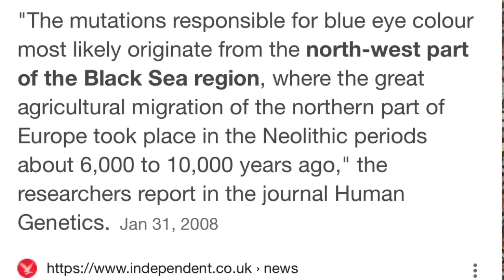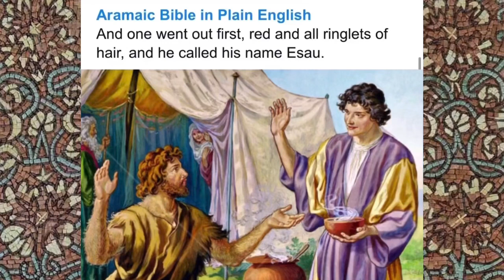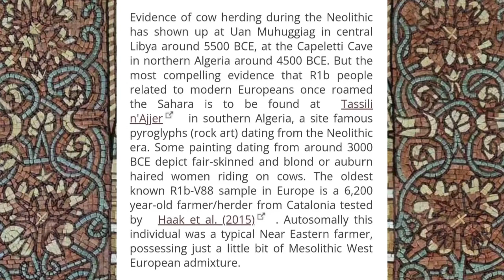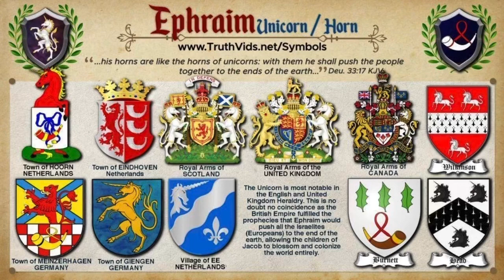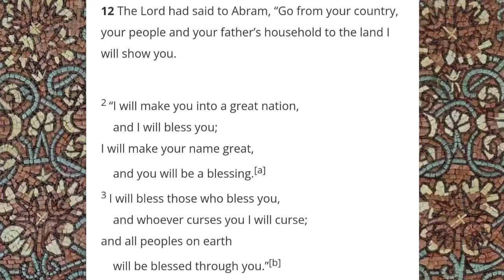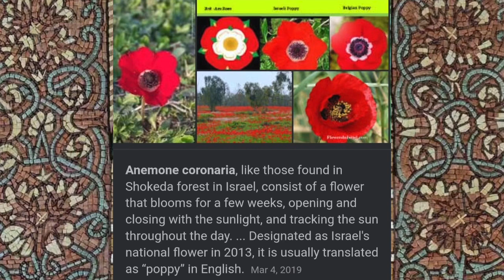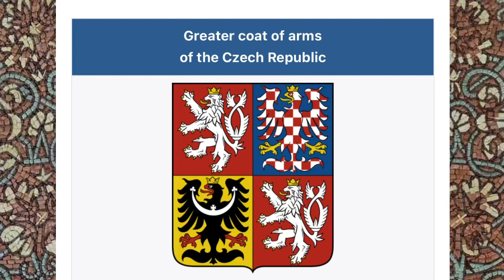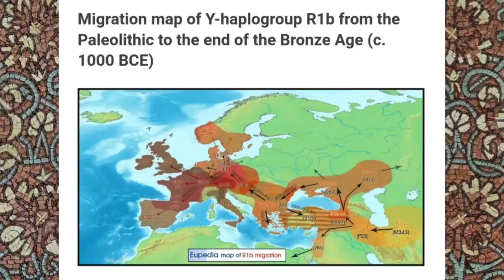Lost Tribes of Israel Found - Rh Negative Blood & R1b Haplogroup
I Haplogroup = Japheth, J Haplogroup = Ham, K Haplogroup = Shem... R1a = Ishmael, R1b = Isaac, R2 = Zimran, Jokshan, Midian, Medan, Ishbak, Shuah... R1b YDNA is the lineage of ISAAC, progenitor of the Israelites and Edomites.

This is in no way intended to claim superiority or dominance over others, but rather unite us under truth and diminish the lies, demonization, and division being pushed on us by those in positions of power. It is also not meant to claim the Israelites are better at everything they do and that non-Israelites are inferior. Aditionally, I never claim that Israelites or Rhesus Negatives are innately better people. To be a “Chosen One” is to be chosen to fulfill prophecy, which is scripture, which is YHWHs script.. The Bible tells us the past and future, and those who are “chosen” are the ones who will be the major players and actors in many major events... both Good and Bad. That being said, it all has a purpose. Furthermore, I never claim that all Israelites are Rh Negative, and that all Rh-Negatives are Israelites. Israelites are a chosen portion from among the Rh-Negatives, and the Rh-Negatives are the Adamic Line. The DIRECT paternal descendants of the Tribes of Israel are those who carry the R1b Haplogroup, and have one or more Israelite Standards within their families crest... that being said, if your national crest has Israelite symbolism, at some point you also carry descent from Israel. Keep in mind however, YHWH ordained that Tribal Status is dependant on male-to-male descent, and matrilineal membership is an invention by man... hence the wide variety of haplotypes from the modern country of "Israel".

The Rhesus Negative Bloodline is now present across all of Europe, and even into Central Africa. Remember, all Nations of Earth are blessed through Abraham. Those who bless him will be blessed, and those who curse him will be cursed. His descendants will be like the dust of the Earth, and they inherit his blessings as long as they maintain their faith. That being said, Abrahams seed also blesses the ENTIRE Earth through the birth of his descendant the Messiah. He gave us all the key to salvation, and corrected the wrong-doings and disobedience of the Israelites and Adamic lineage. In modern times, we need to understand that if we do have an all loving God as the Bible itself claims, that we all have a purpose to fulfill and are all loved by YHWH and offered salvation regardless of our ancestry.

Shoutout to TruthVids and Relics of Truth for some of the footage I used in this video. Make sure you check their channels as well,
and check out:

 TruthVids - 100 Proofs

Relics of Truth - Abraham, A Father of Many Nations

Lion of Patmos - Adam was NOT the First Man

Nick VanderLaan - Dead Sea Scrolls says Israelites are White

1:00 ) Rh Negative Blood and Abrahams blessing / ancient Blue Eyed migrants in the Levant

8:00 ) Rh Negatives are NOT Nephilim

9:00 ) The so-called "Black Hebrew Israelites"

11:00 ) Esau and Jacob

13:00 ) Jesus and Solomons Features

15:30) Queen Tiye

16:37 ) King Tuts R1B YDNA

17:30 ) The Hyksos Dynasties Semitic roots

18:00 ) Early Migrations of the R Haplogroups into India, Mesopotamia, the Caucasus, and Africa.

25:15 ) The Judah King-Line (R1b Haplogroup)

28:00 ) UK = United Kingdom of Jacob (Israel) / Ephraim & Manasseh / 3 Overturns of Judah
(R1b Haplogroup)

35:30 ) Meaning of the Unicorn and its connection to Jesus

39:00 ) Rh Negative Blood, Rare Personality types and Leadership Qualities

40:00 ) Israelite Symbolism in the UK

48:45 ) Tudor Rose = Crown Anemone

49:20 ) Scotland and Wales' Scythian/Israelite Origins

53:45 ) Israelite tradition and customs in Scotland and its connection to Macedonia

56:15 ) Meaning of the Hand of Zerah distorted by the Viking Danites

59:00 ) Israelite Symbolism in European Nations

1:01:15 ) Israelite Symbolism in Central Africa

1:01:55 ) USA and our Danite Presidents

1:03:00 ) Dan, Phoenicia and Freemasonry

1:04:50 ) Your favorite athletes are ISRAELITES... mostly from Judah and Dan

1:07:40 ) My tribes and Heraldry

1:08:53 ) Tribe of Dan in Italy and Greece / the Red Haired Achilles founding Chieti, Italy

I will be uploading an updated version with a lot of evidence I forgot to mention.